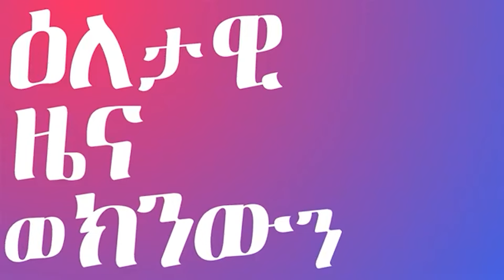🔴በአንድ እራስ ሁለት ምላስ ፤ ምስክር እና ክህደት ክፍል ሁለት...